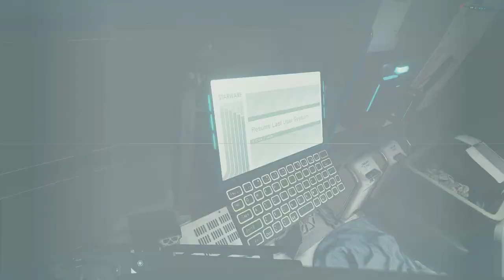LonewolfLegendOfficial's Epic Starfield PC Adventure